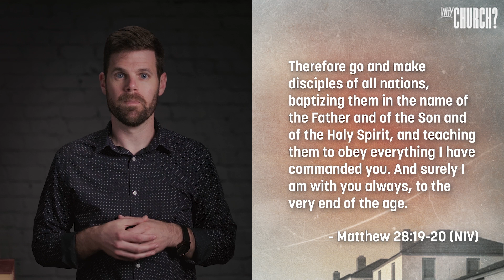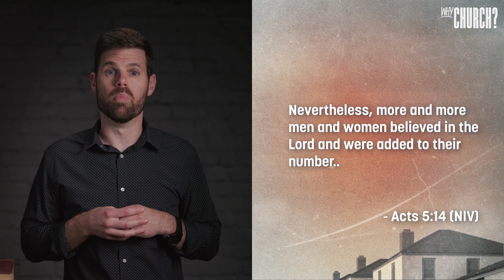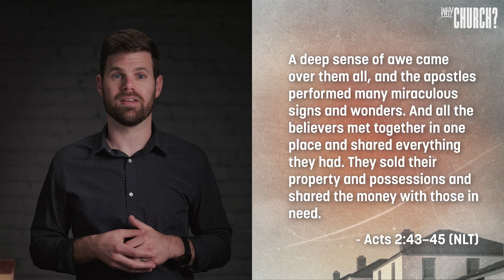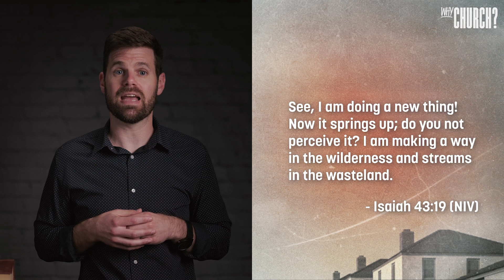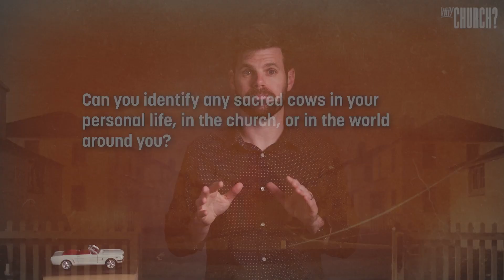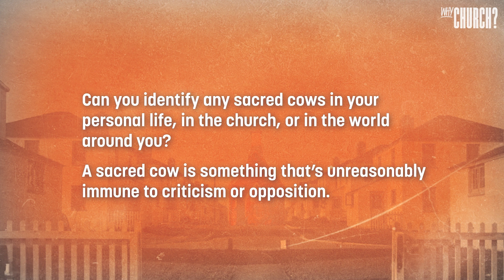The Church as a Movement | Why Church?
Why Church? The Church as a Movement - Tyler Tavares

In a post-institutional and post-Christian environment here in Canada (and in the wake of many church scandals or dysfunction) many might wonder why or whether the church has relevance going forward. This series will be honest about the mess and the mystery, but attempt to also name the beautiful and essential centrality of the church in our lives with Jesus.

We are a church located in Ontario, Canada, serving three communities - Bolton, King City, and Vaughan. We’d love to meet you! Find out more at thewell.ca.

ABOUT US:
► Name: The Well
► Locations: Vaughan, King City, and Bolton in Ontario, Canada